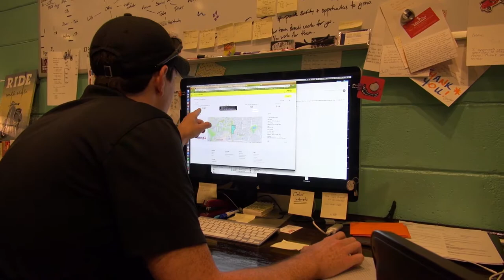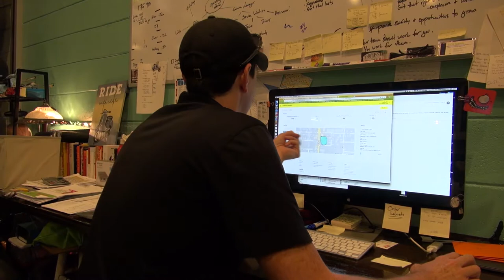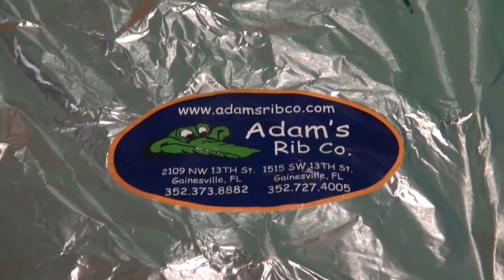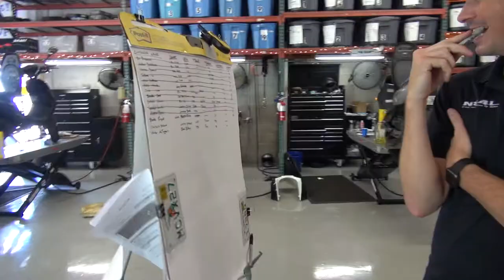NS4L.TV - 47 - A Couple Different Points of View [Chaos Week, Day 3 - Wednesday]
Wednesday, August 16, 2017 - In this episode, we get another day closer to B2S Weekend.  In this episode, Austin followed our General Manager, Michael Dees, around a bit too in order to give you another fresh perspective of things happening at the shop!

This Episode Features Music by:
Droeloe - Sunburn

Please note: Companies and Brands shown and featured in the NS4L.TV Vlog DO NOT pay for this exposure.  These are businesses and brands that we do business with, collaborate with, or personally enjoy.

THE JOURNEY